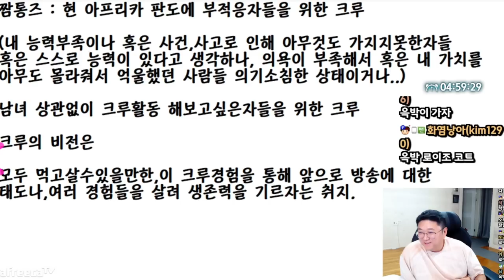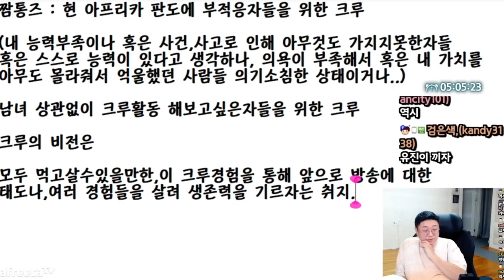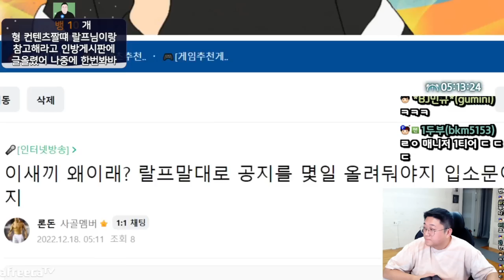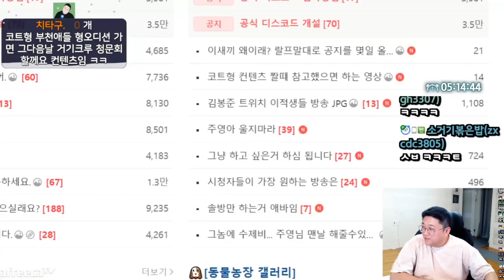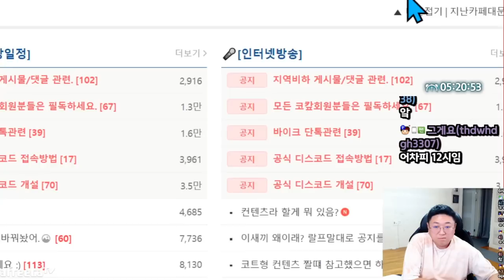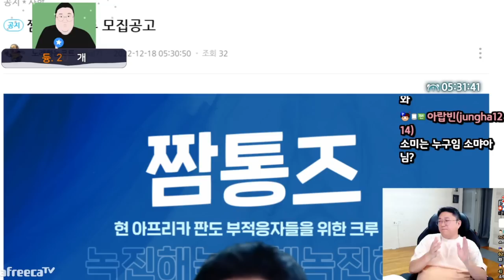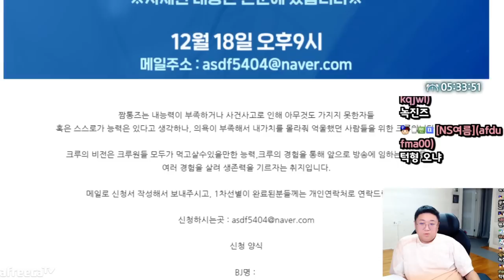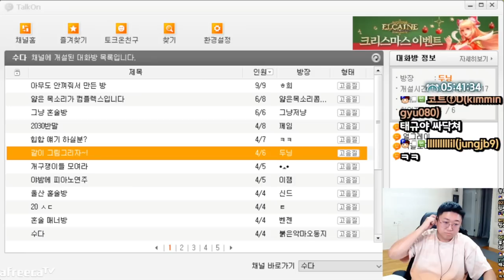크루만들겠습니다 (22.12.17-7)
[음원출처]